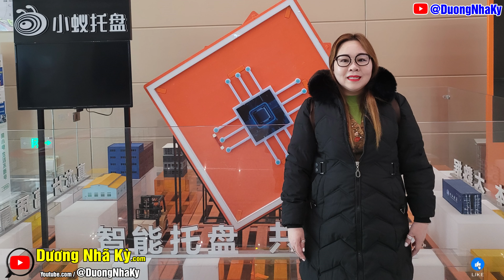Sân bay Trùng Khánh tại Trung Quốc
Trong những video này, Dương Nhã Kỳ chia sẽ cho các bạn những cảnh đẹp du lịch trong nước và nước ngoài. Review cho các bạn những chỗ mình đã đi qua và chụp cảnh đẹp ở nơi đó. Chúc các bạn xem video vui vẽ nhé.

💖 Mình cũng đang hổ trợ kinh doanh nghành công nghệ máy tính, camera quan sát, linh kiện máy tính, máy in, laptop… tại kênh

💖 KÊNH FACEBOOK kinh doanh nghề công nghệ thông tin, máy tính, laptop, camera quan sát, máy in, mực in

💖 KÊNH YOUTUBE kinh doanh nghề công nghệ thông tin, máy tính, laptop, camera quan sát, máy in, mực in

💖 Các Video khám phá du lịch trong và ngoài nước tại kênh Dương Lễ TV: